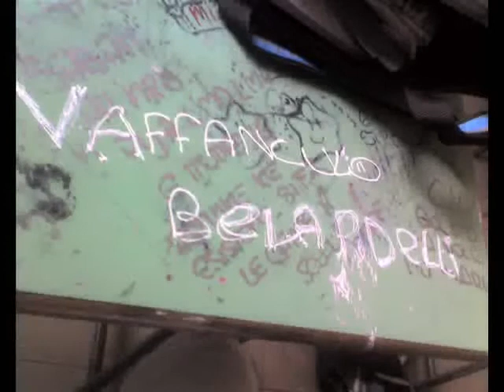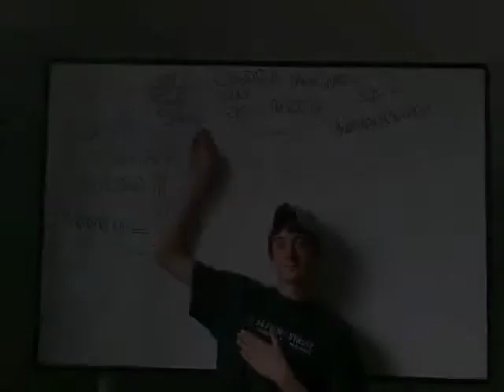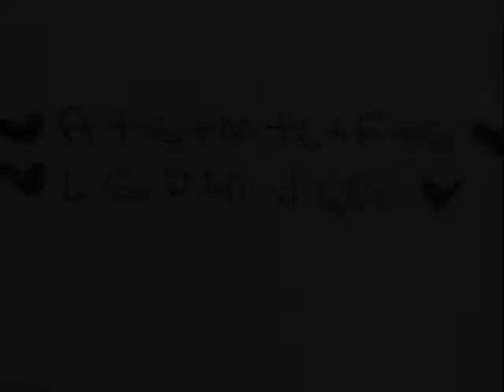la mejo classe del caetani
grz a giorgia x haverlo realizzato